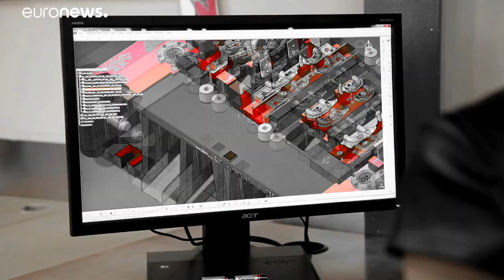Итальянские бизнес-леди уходят из торговли в новые технологии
Программа "Планета бизнеса" знакомится с успешными предпринимательницами.…